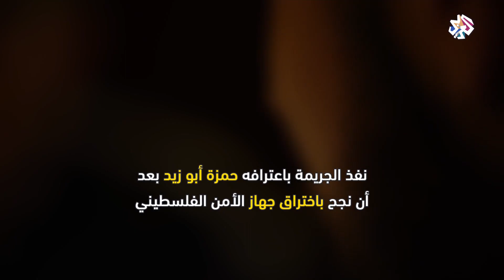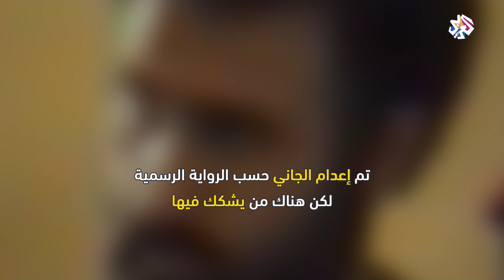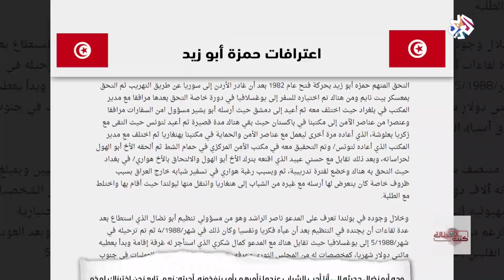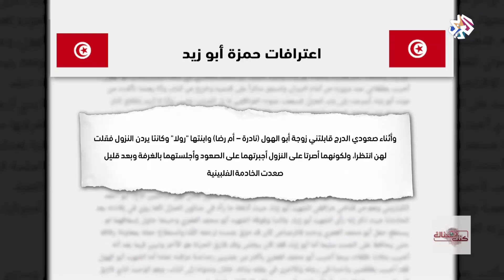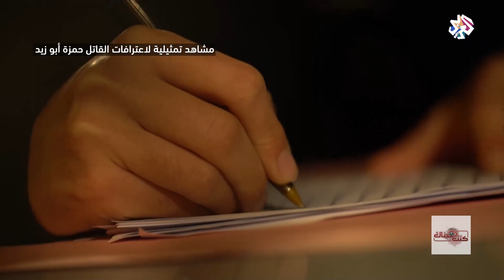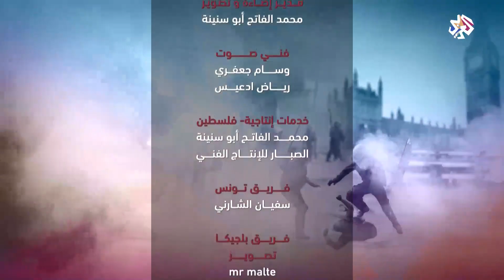كنت هناك | اغتيال أبو إياد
في 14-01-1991 تم اغتيال القائد الفلسطيني صلاح خلف المعروف بـ أبو إياد.
حدثت الجريمة في تونس حيث تواجد عدد من القادة الفلسطينيين الذين خرجوا من بيروت عام 1982.
واستشهد أيضا خلال الجريمة القيادي أبو الهول هايل عبد الحميد وأبو محمد فخري العمري.
نفذ الجريمة باعترافه حمزة أبو زيد بعد أن نجح باختراق جهاز الأمن الفلسطيني، وسلم نفسه للسلطات التونسية ليلة الجريمة وبعد انتهاء التحقيقات سلمته للسلطات الفلسطينية ليتم إعدامه حسب الروياة الرسمية لكن هناك من يشكك فيها.